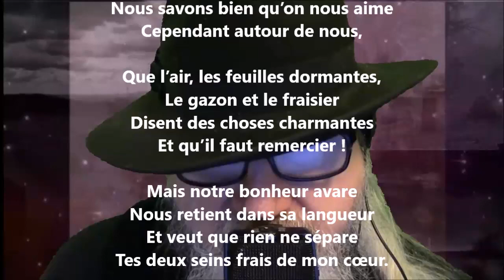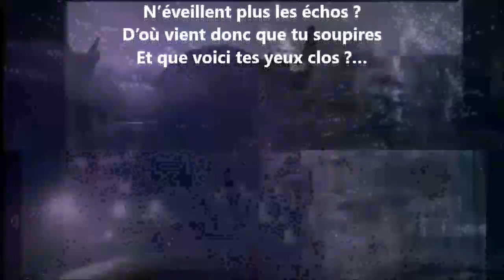Promenades sentimentales III - Albert Glatigny lu par Yvon Jean